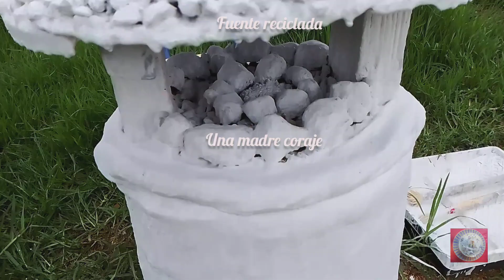Ideas económicas, fáciles para hacer una fuente Juegos para reciclar, aprender y disfrutar a la vez.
Hola holaa hoy os traigo una idea genial de una fuente con materiales reciclados como por ejemplo: cubo de basura, jersey, lámpara solar, piedras...

Enseñar a los niños a reciclar es fundamental para que se conviertan en unos adultos responsables y cuiden el medioambiente. Mostrarles cómo deben separar los elementos de uso cotidiano es el principal paso para que el reciclado se realice de forma correcta. Para que esta labor sea más sencilla te mostramos unos juegos que enseñarán a los niños a reciclar.